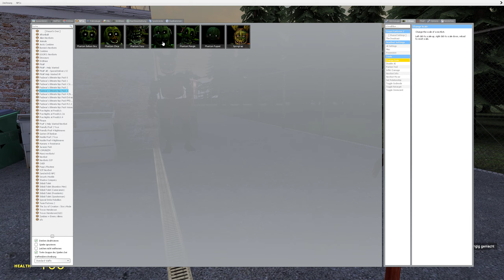Garry's Mod I found Springtrap in the Trash he wasn't happy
GMod,gmod,nextbot,snpc,npc,springtrap,fnaf 3,FNaf 3,fnaf,mod,mods,Mod,Mods,map,Map,maps